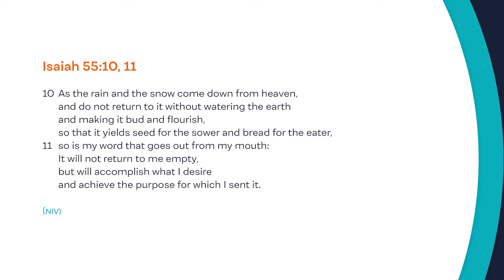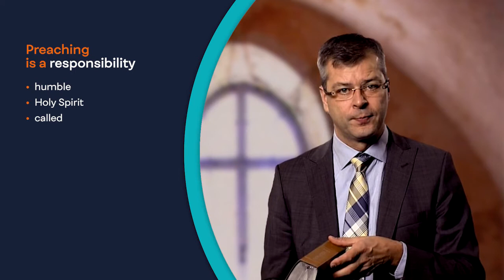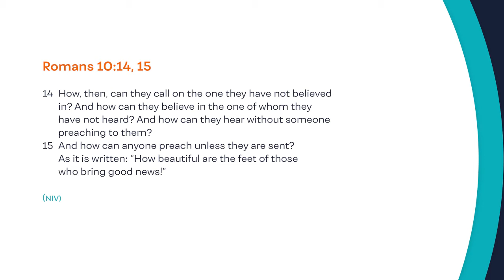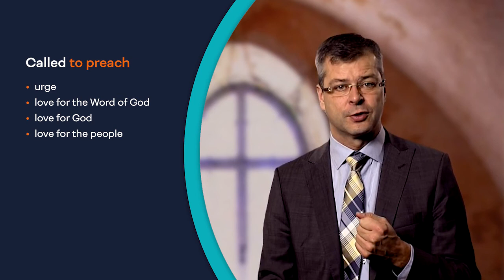PTP 1a - Preaching is a privilege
NET Foundation wants to provide these pastors with the knowledge, skills and guidance they need. Our desire is that the local pastor or church leader, through his calling and ministry, will see fruit at work in the local church and community and be more resilient against wrong influences from outside. Our mission is to equip, guide and encourage pastors for work in God’s Kingdom.